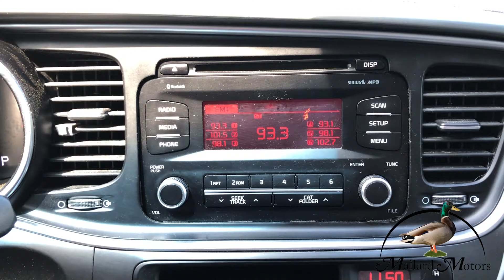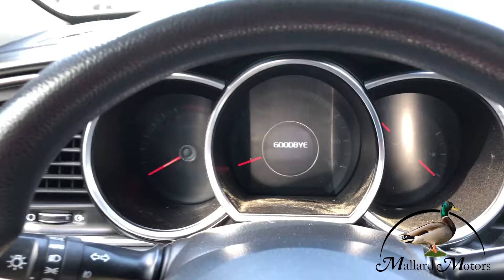Sold! 2015 Kia Optima LX - Mallard Motors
This ride is sold, but we have others!

✅ Bluetooth
✅ Over 30mpg Highway
✅ Aux/USB Ports
✅ CD Player
✅ In Steering Media Controls
✅ Fog Lights
✅ Dual Exhaust
✅ 5 Passenger Capacity
✅ Power Locks
✅ Power Windows
✅ Power Mirrors
✅ & More!

Located @ Mallard Motors - 701 E Main St. El Dorado, AR